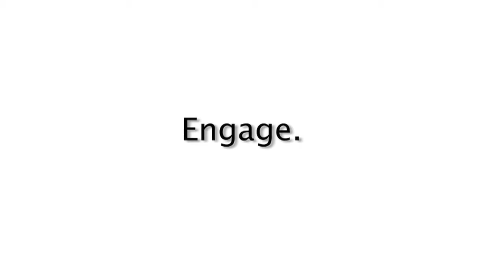TVP REEL 2013